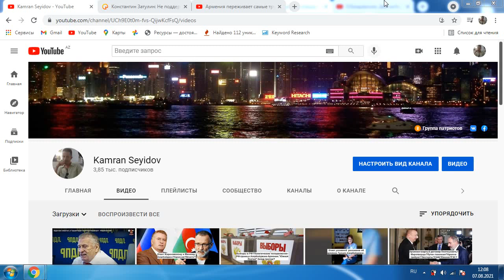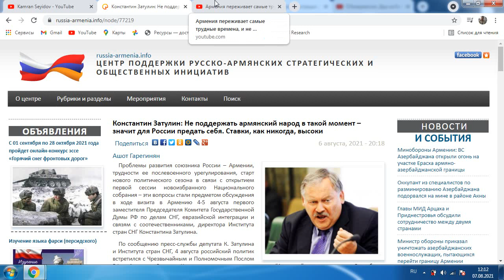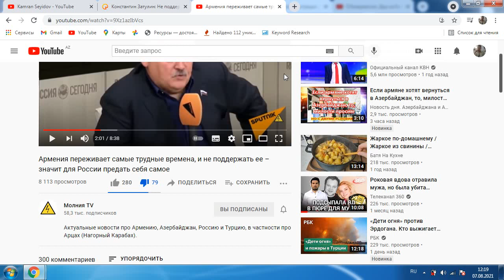Константина Затулина надо выбирать не от города Сочи а от Армении в Гос Думу России-Кто за?ФАКТЫ